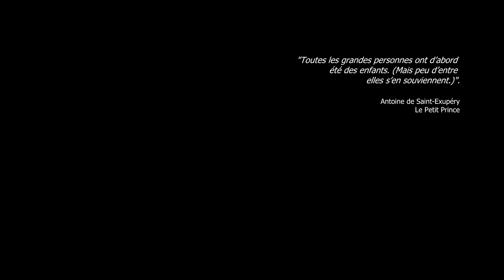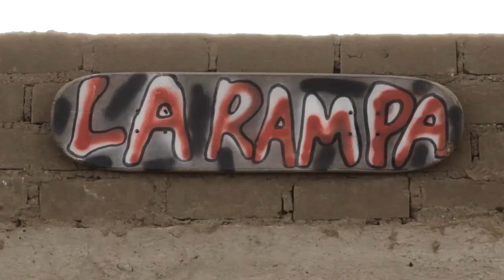HELP Youth: Skate Ramp, Cerrito de la Virgen, Huanchaco, Peru (English subtitles)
A video about our skate ramp project in the shanty town of Cerrito de la Virgen, Huanchaco.